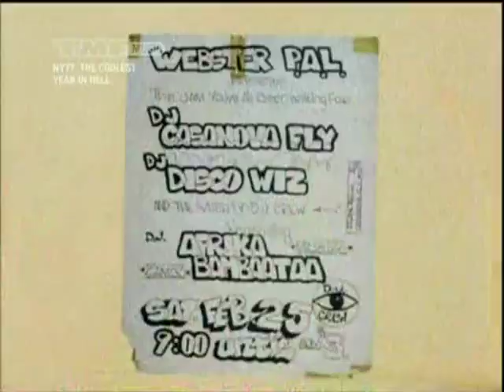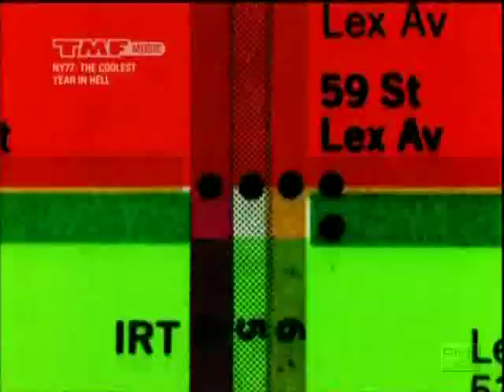Hip Hop NY1977 1/2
These are just the hip-hop parts of an interesting VH1 documentary about NYC in 1977.
"NY77: The Coolest Year In Hell."
NY77 tells the story of one of the most astonishing pop culture years in American history. New York City had fallen in decay and chaos. There were not enough jobs, not enough money, not enough police, not enough schools, and not enough social services. There was a city wide black out with major looting, there was a serial killer on the loose, and the Bronx was burning. Yet out of the chaos, emerged one of the most creative times any city has ever encountered. Hip Hop was emerging from the South Bronx... Elaborate, finely crafted graffiti art decorated the subway cars. Break-dancers danced in the streets... In the beginning of the year, the world was not paying attention, and most of this activity existed in its own underground bubble. Yet by the end of 1977 all of this artistic expression was about to become part of mainstream America and would remain popular for generations to come.